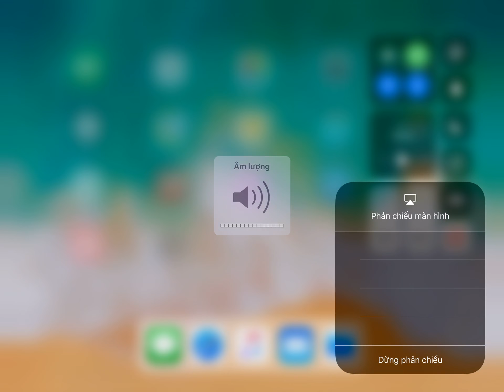The new iOS 11 multitasking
A big update on iOS 11 it had new multitasking, now turned to iPad.

- More: In multitasking now in 3D Touch, like in iPhone 6s or later, with Plus models.

I used in Screen recorder.